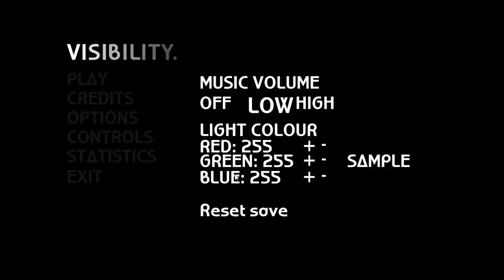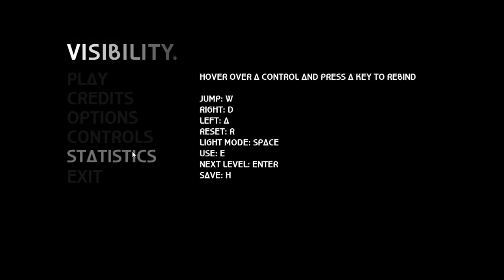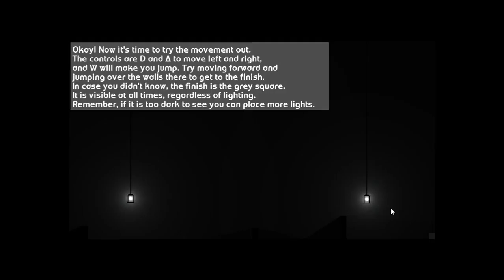SHOOT THE CONTRACTORS! - 'Visibility' Quickie Play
Developer: Zeritum
Publisher: Zeritum